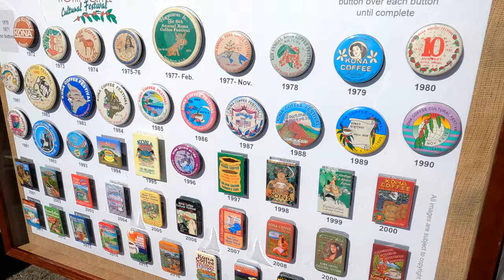하와이 여행 브이로그 ● 작은 동네 코나에서 열린 북적거리는 코나 커피 축제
알로하!~ 안녕하세요 하와이 쉰혼부부 입니다. 신X 혼 아니에요^  ^.
코나 커피 축제에는 다양한 이벤트가 있는데요. 우리 한국의 고추 아가씨
선발대회 같은 코나 커피 아가씨 / 미스 코나 커피 이벤트도 하고
커피농장에서 직접 손으로 핸드 피킹 하는 커피 체험 이벤트도 하는데요!
오늘 소개드리는 코나 커피 축제 영상은 여러 로컬 코나 커피 농장에서 나와서
무료 커피 시음 제공과 커피를 판매를 하는데 이것을 축제를 참가한 사람들이
걸으면서 즐기는 축제를 하와이 쉰혼부부 릴마 커플도 똑 같이 걸으면서
생생하게 영상을 담아 소개해 드립니다.
항상 응원해주시고 함께 해주시는 여러분 감사드려요. 고맙습니다!~